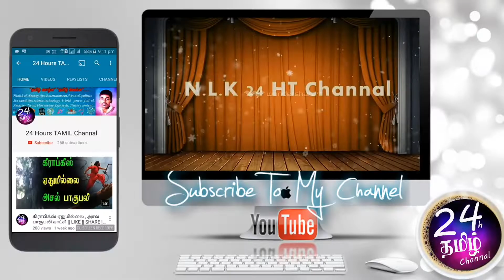Adult bed urine problem in tamil || பெண்கள் கட்டாயமாக பாருங்க ||Asha lenin latest videos